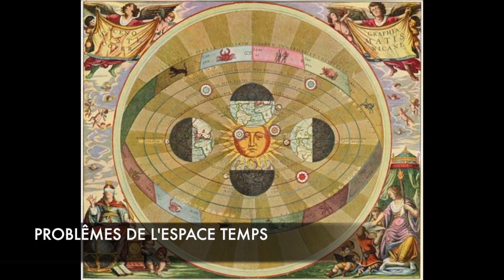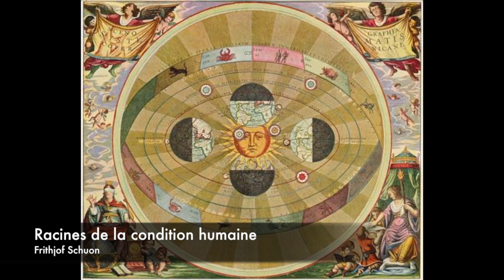Problèmes de l'espace temps - Racines de la condition humaine - Frithjof schuon